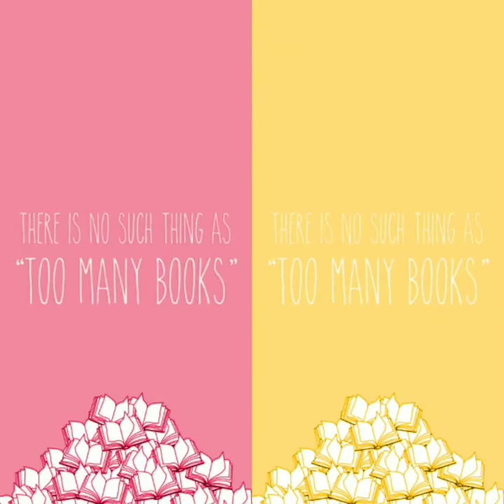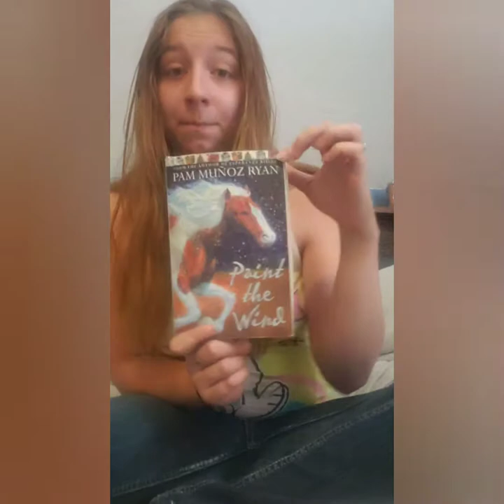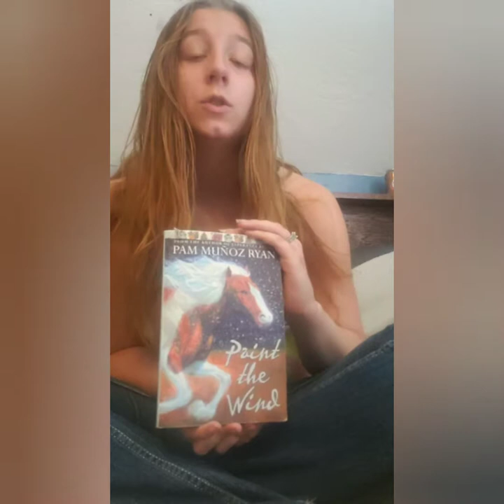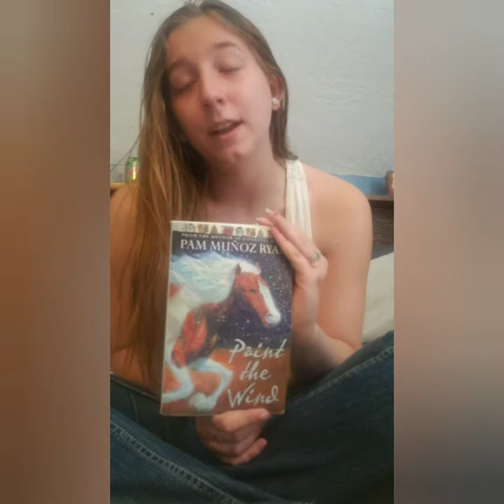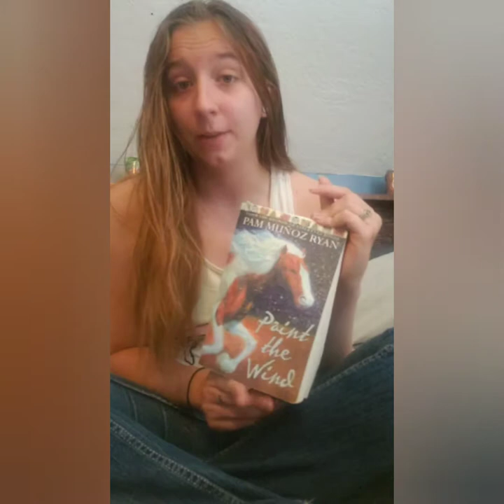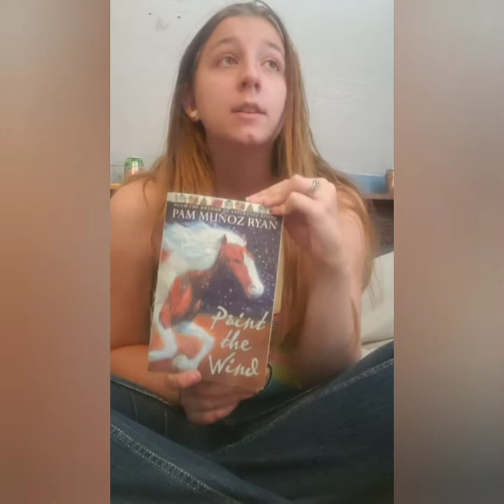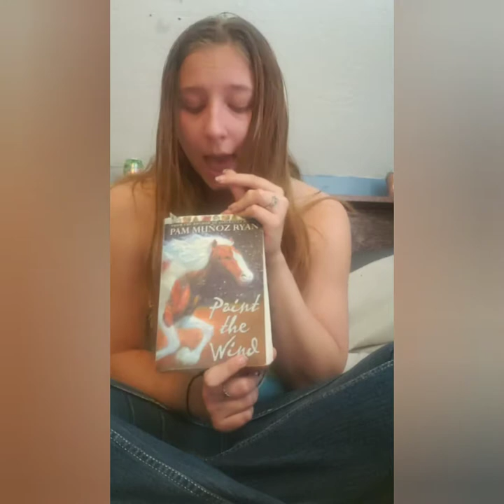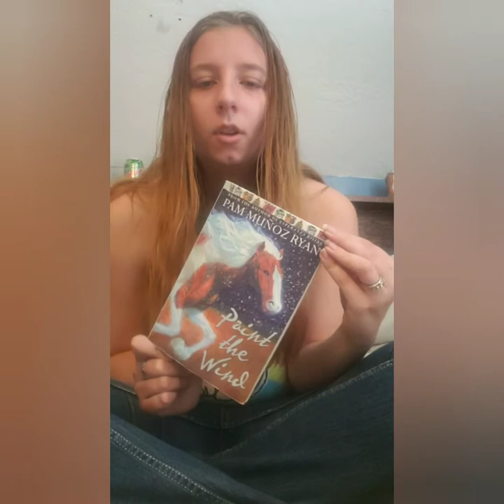Book review #1 Paint the wind